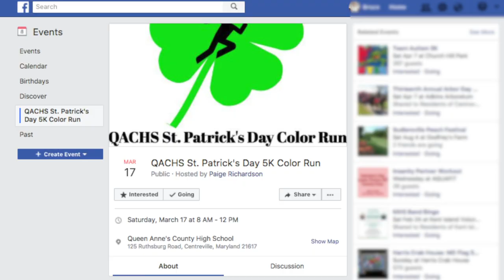QACHS Color Run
The National Honor Society is hosting the QACHS St. Patrick's Day 5K Color Run to benefit Compass Regional Hospice. In this video you can expect -
- Great Information
- Fun questions
- One "angry" teacher
- The worst Irish Accent ever recorded
- Details on how you can join or support the Color Run